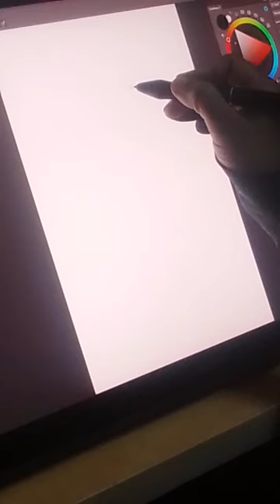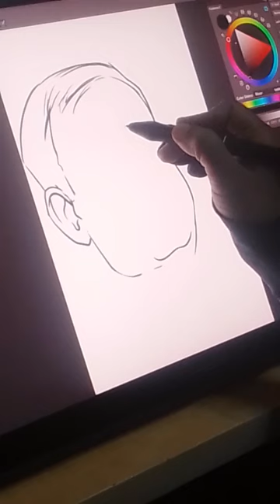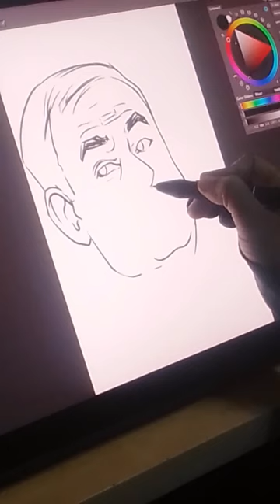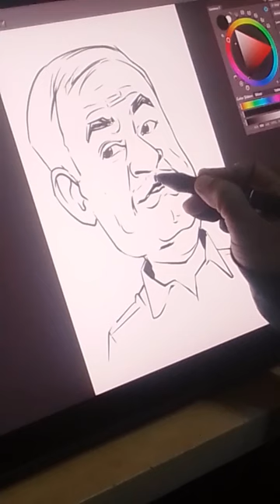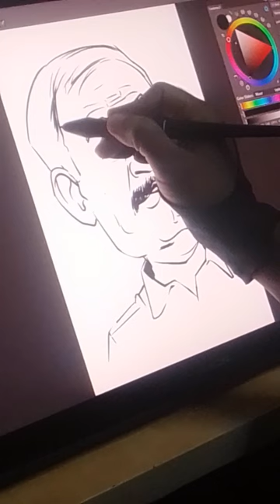G Marimuthu caricature drawing | Ethirneechal serial